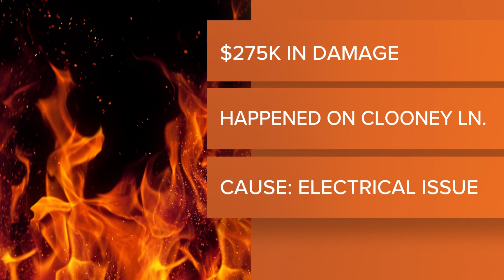7 dogs killed in Charlotte house fire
Seven dogs were killed in a house fire Wednesday night in northeast Charlotte, according to the Charlotte Fire Department.

It happened on Clooney Lane, which is about a mile away from the intersection of North Graham Street and University City Boulevard.